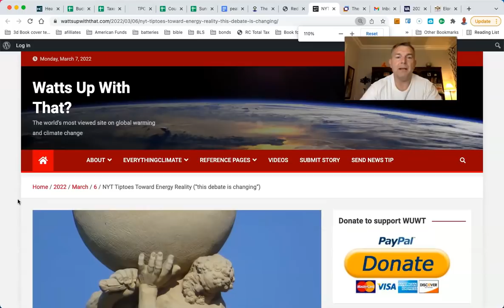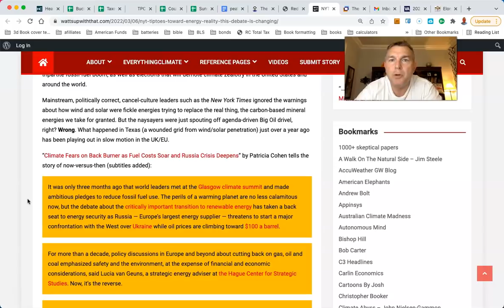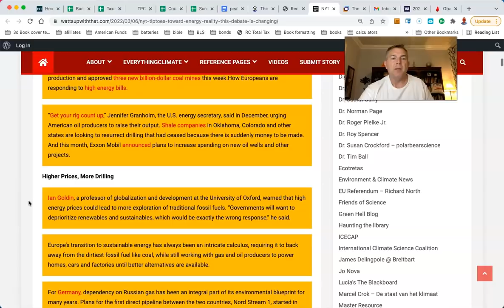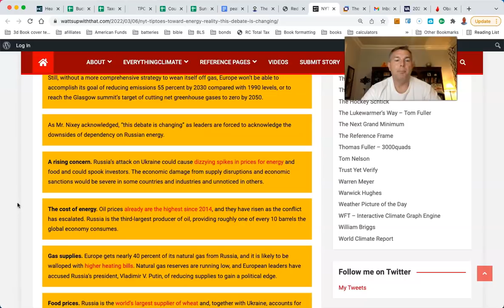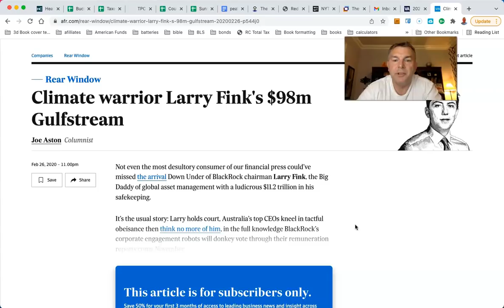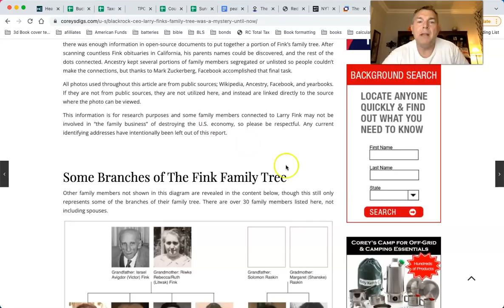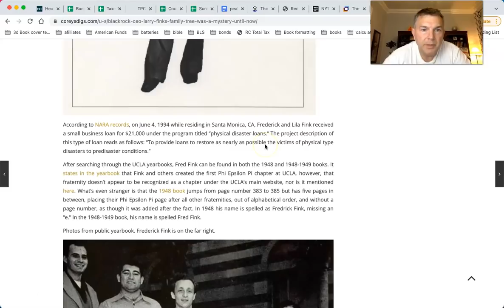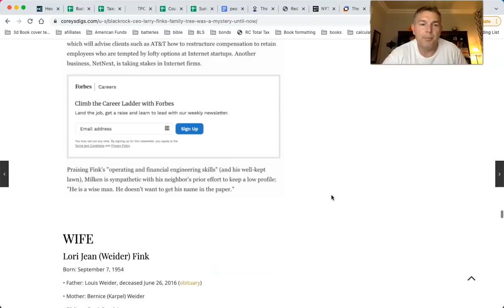The NY Times FINALLY Sees the Light (Thanks to Putin)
You Can RETIRE on SOCIAL SECURITY: